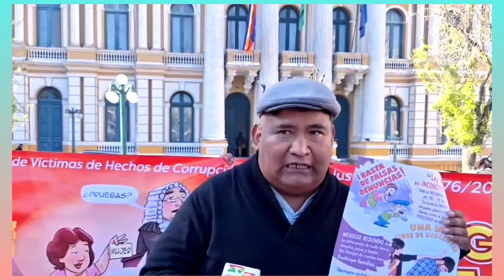Desde Plaza Murillo la Plataforma Ni Uno Más, se suma al pedido Fundación casa del hombre oriente